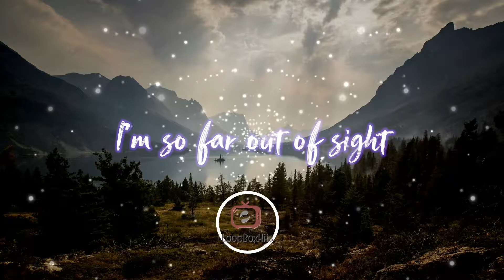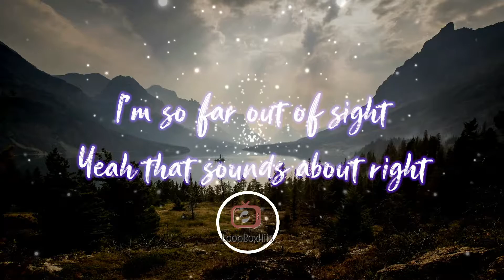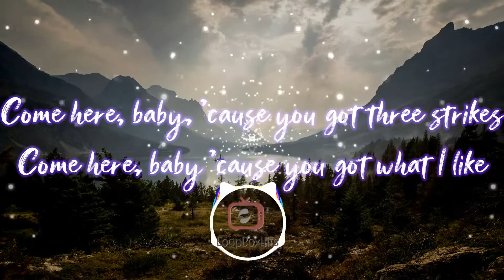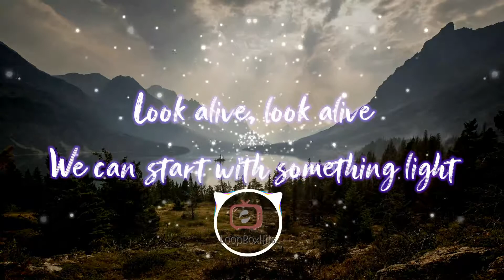Rae Sremmurd - Look Alive (Lyrics)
Rae Sremmurd “SremmLife 2” available now

Google Play:
 Target (includes 2 bonus tracks): Sremmlife 2:
Rae Sremmurd newsletter: